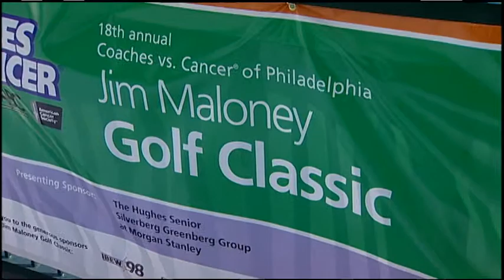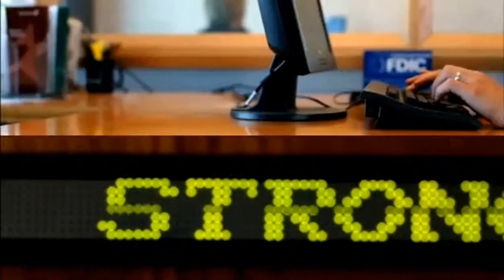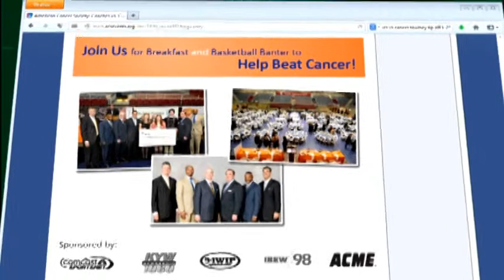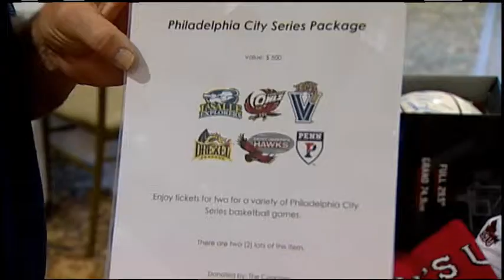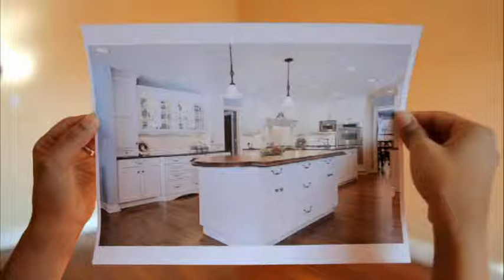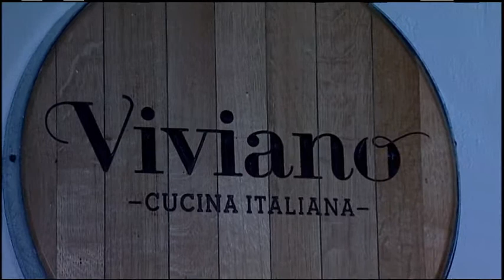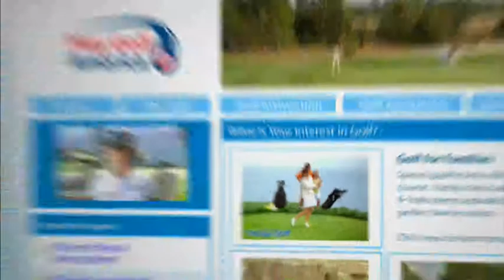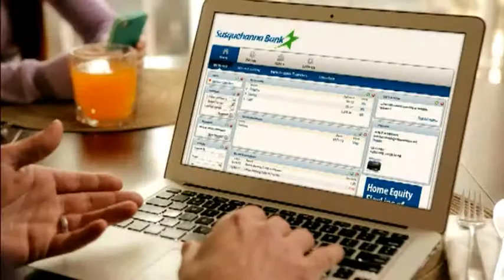Coaches vs. Cancer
Inside Golf takes you to the recent Jim Maloney Golf Classic, an annual tournament to raise money for the Coaches vs. Cancer cause, funding The American Cancer Society.